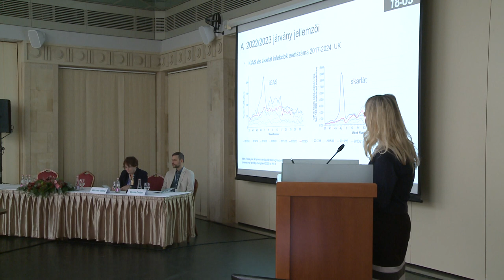INFEKTOLÓGIAI KONGRESSZUS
Székesfehérvár ad otthon az infektológusok és mikrobiológusok 51. kongresszusának. A három napos konferencián hazánk vezető infektológusai és mikrobilógusai vesznek részt.